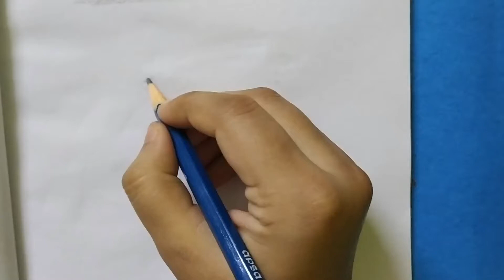How to draw Kangaroo || Kangaroo drawing step by step for kids || K for Kangaroo easy drawing.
USED THINGS :
1. Pencil name : APSARA(2B)
2. Colour : POLO